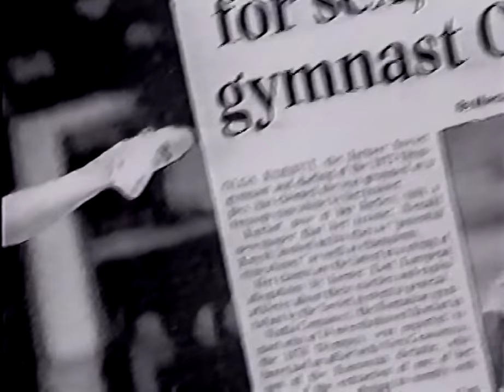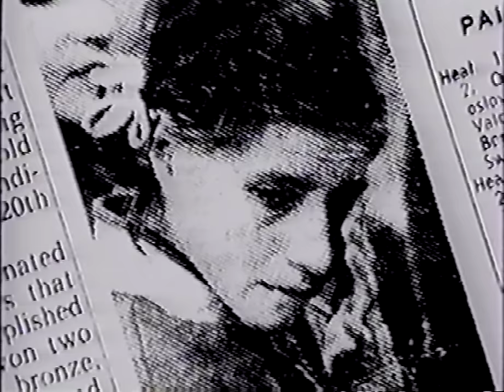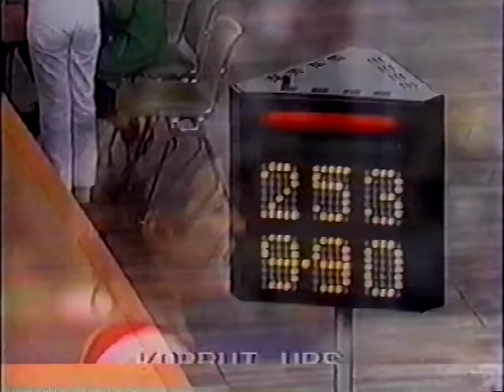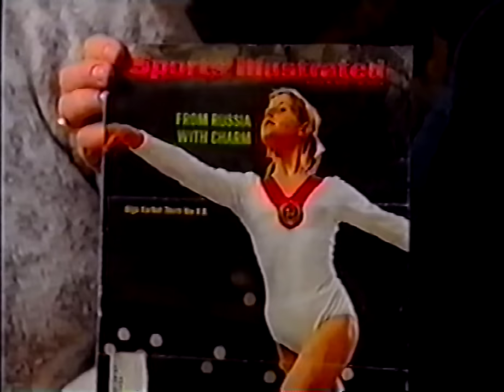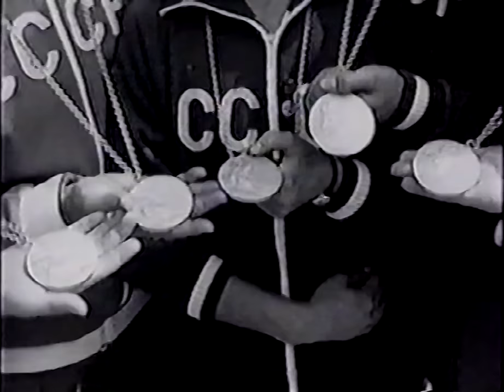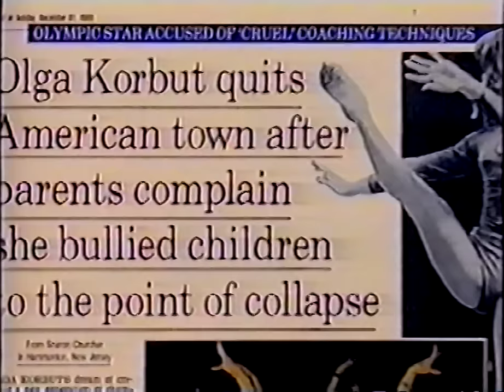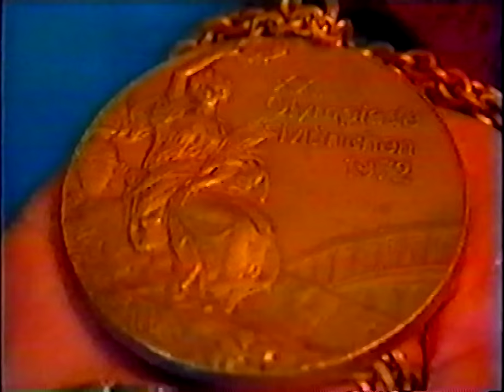Revolutions Olga Korbut Documentary